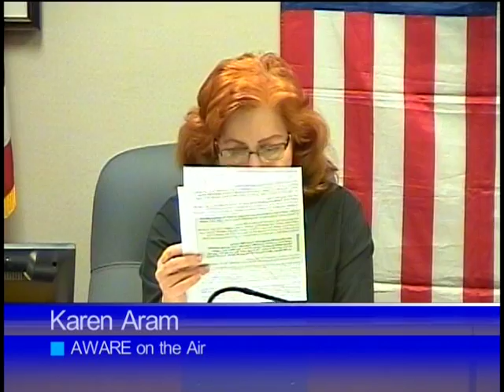AWARE on the Air - Episode #397